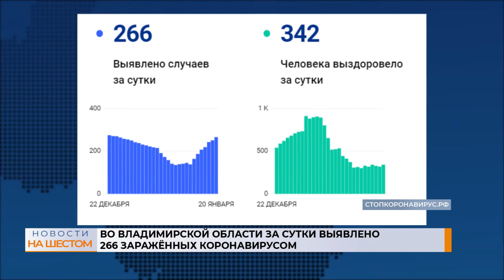Во Владимирской области за сутки выявлено 266 заражённых коронавирусом